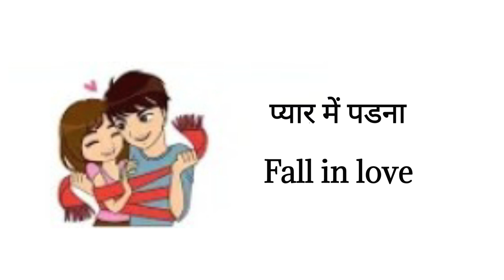PART-2)LOVE & relation related word meaning in hindi & english/commen word meaning#valentine special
learn english
sabdcosh 111
informative english vocublary